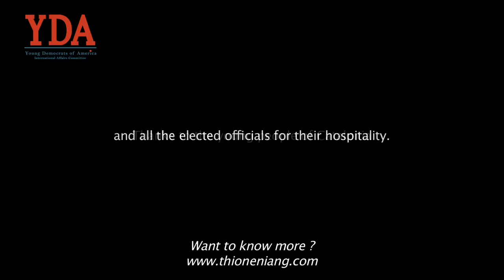Thione Niang meeting the democrats of Catalonia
Thione Niang, Chair of the International Affairs Committee of the Young Democrats of America , meeting the Young Democrats of Catalonia to speak about young people and immigrants engagement into to the political process.
Thanks to all the elected officials who welcomed us and the young people of Catalonia for their hospitality.